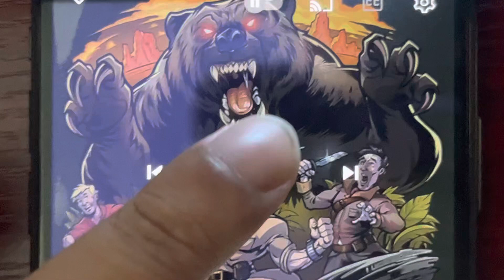Ødemarken Modumrussen 2020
Ødemarken 2020 By Unge Lama, Rusmumrikken, & Tigergutt